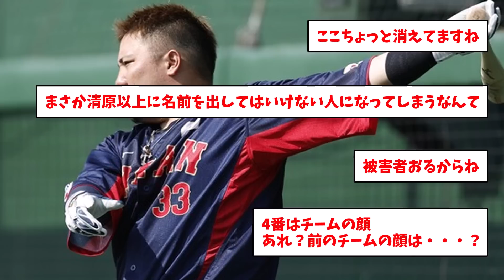【悲報】山川穂高、印象操作されてたwwwwww【なんJ反応】